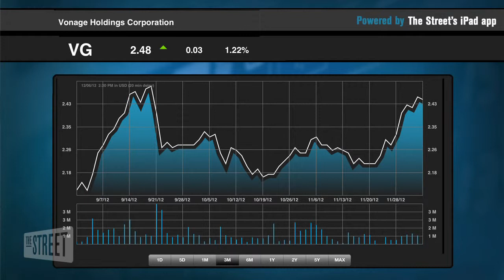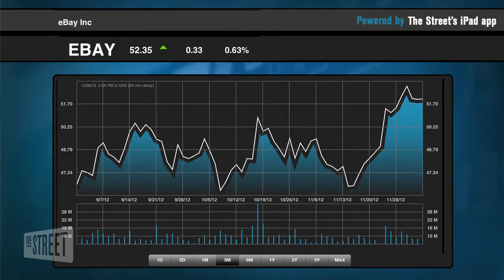Jump Into J2 Global, Vonage